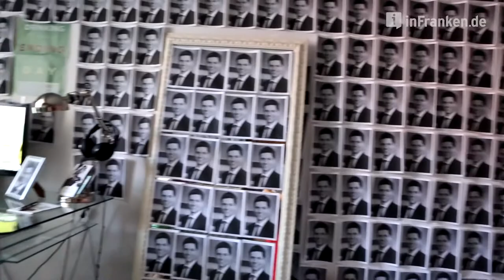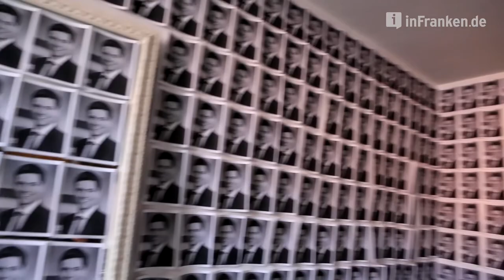Ingo Zamperoni-Zimmer in einer WG in Bamberg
Einen Artikel zum Zamperonischen Salon in Bamberg finden Sie auf inFranken.de.

Interview: Anna Lienhardt
Kamera: Barbara Herbst
Schnitt: Christian Bauriedel
31inside - The ultimate sound (Creative Commons)